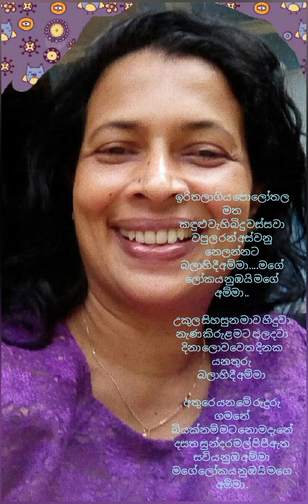ඉරිතලාගිය පොලෝතල (Irithala Giya Polothala)